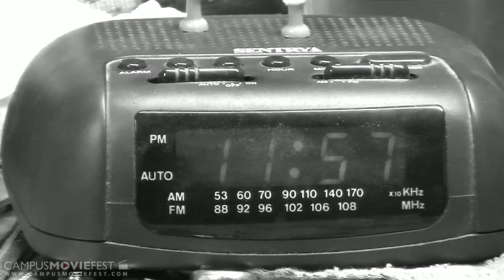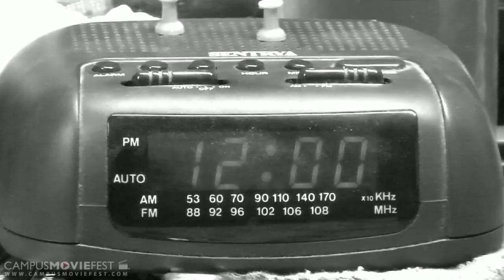The Midnight Body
A young man's final 5 minutes on Earth as he contemplates ending it all due to his troubled past, bleak present, and blighted future.

Created by Battleram Productions at San Diego State University in 2010 as part of Campus MovieFest, the world's largest student film festival.

The Midnight Body Cast & Crew :
Joseph Burris - Captain
with

More info - CMF Campus MovieFest movie short film festival fest five minutes '5 minutes' 'short film' 'one week' university college coed student 'film festival' 'world's largest' San Diego State University 2010 '7 days' seven